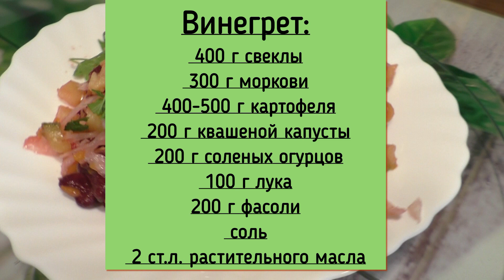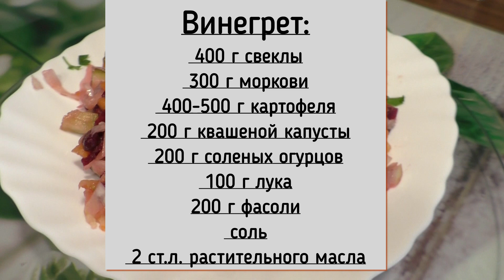Винегрет классический, постный салат, диетический салат, вкусный и лёгкий салат. Salat VINEGRET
Все привет!
Сегодня на канале видеоролик,как приготовить всем любимый винегрет.Порадуйте своих близких этим вкусным и лёгким салатом.Особенно в Пост.